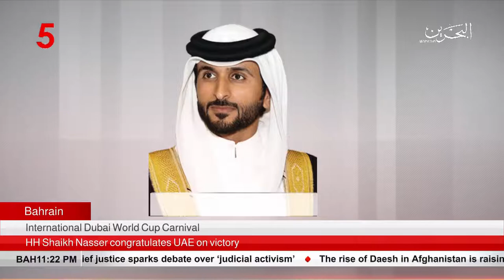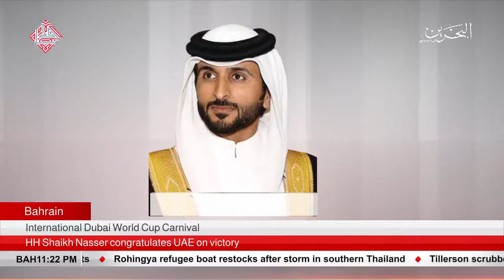البحرين : Bahrain English News Bulletins 2 01-04-2018